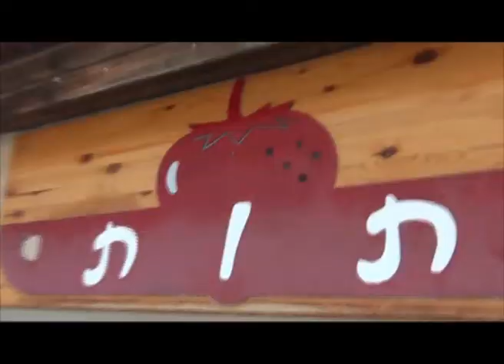מגזין וידאו רמת יוחנן- קייטנה 2012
קטעים נבחרים מקייטנת קיץ 2012 ברמת יוחנן
הופק על ידי אולפן הפקות רמת יוחנן
אוקטובר 2012
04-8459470